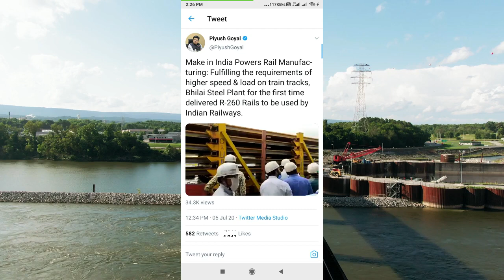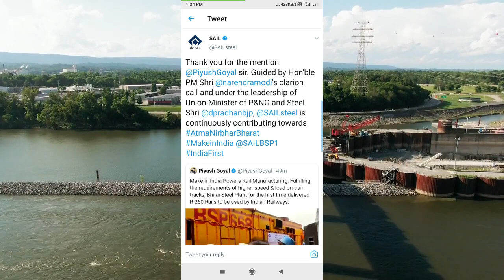MADE IN INDIA NEW R260 RAILS LAUNCHED FOR INDIAN RAILWAYS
भारतीय रेलवे अधिक स्पीड और एक्सल लोड की रेल की ओर बढ़ रहा है, जिसके लिए सेल ने R260 ग्रेड विकसित करने के साथ ही सफलतापूर्वक उत्पादन शुरू कर दिया है। भारतीय । रेलवे 550 मेगा पास्कल से अधिक की उच्च शक्ति के साथ न केवल कठिन बल्कि और अधिक दबाव वाली रेल यातायात को सहन करने में सक्षम होगी बल्कि और अधिक टिकाऊ भी बनकर उभरेगी। सेल भारतीय रेलवे को यह रेल 260 मीटर लंबे वेल्डेड पैनल के रूप में आपूर्ति कर रही है।
The new grade of rails rolled by SAIL-BSP is based on R 260 grade specifications issued by Indian Railways Research & Development wing (RDSO). R 260 grade specification issued by RDSO is more stringent than the European specifications on many parameters, including the hydrogen content of 1.6 ppm (max.) in steel as compared to 2.5 ppm (max.) specified in the European specification. SAIL/BSP has started producing the R260 rails from its new and modern Universal Rail Mill.